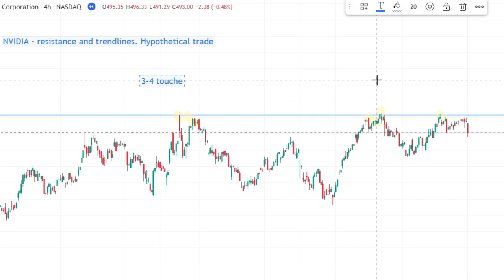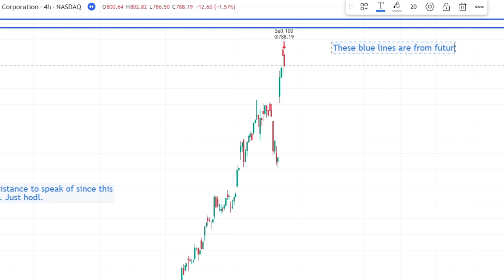$30,000 profit on @NVIDIA trade on break of crucial resistance level and trendline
This is a hypothetical trade on NVIDIA around $500 per share, which was a crucial resistance level at the time. It touches that level 4-5 times (depending on how you draw it) on the 4-hour chart, and gives you an ascending triangle pattern at the end.

An aggressive buy would be at the bottom of that trendline, or you could wait until the actual breakout. Note that in this case, we got the breakout, but no retest of the previous resistance level.

If you had waited for that retest, you would have missed out on some good profit. When I get a break like this, I like to buy as close as possible to where I'd be wrong, then keep a tight stop until it gives me some breathing room.

In a bull market, I think it pays to be a little less nervous and more aggressive.

"No promises, just guarantees!" - Macho Man Randy Savage